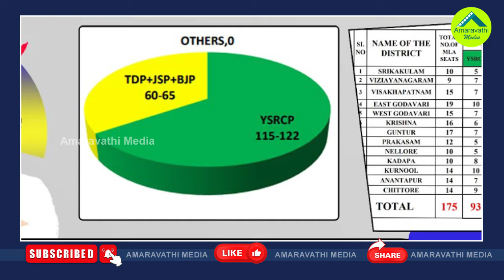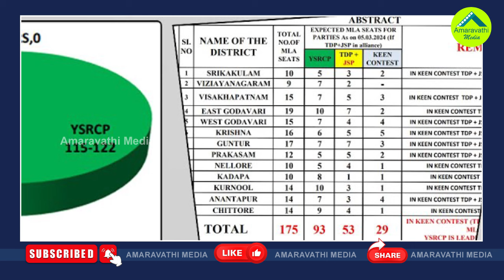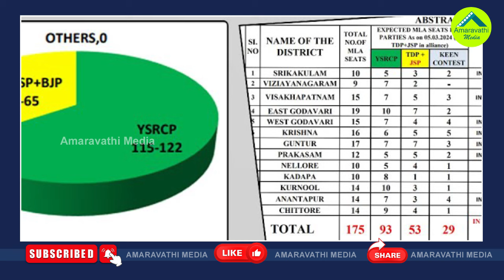ఏపీలో అధికారం ఎవరిదంటే..తేల్చేసిన ఆత్మసాక్షి సర్వే| Atmasakshi Survey Predictions On AP Elections